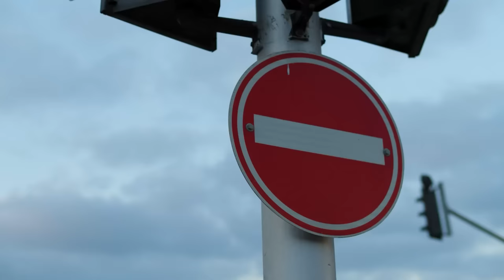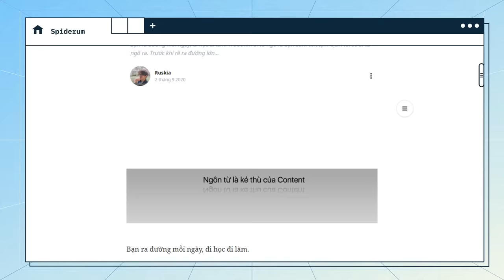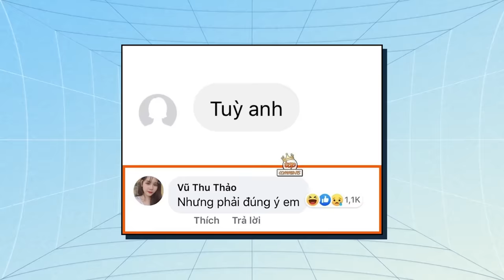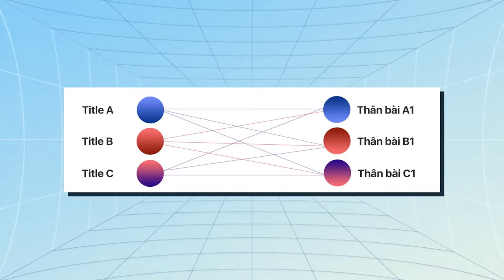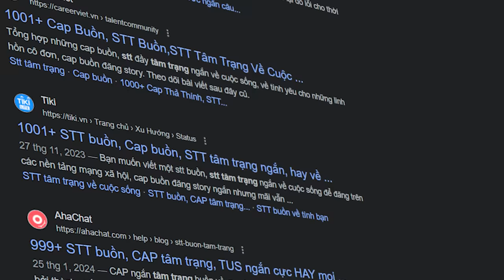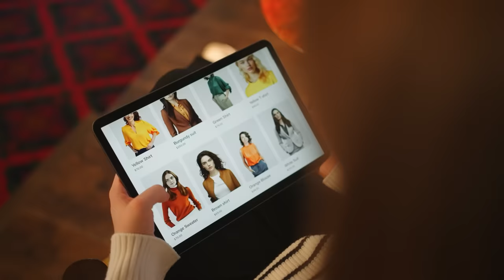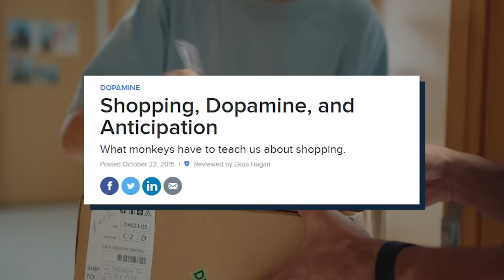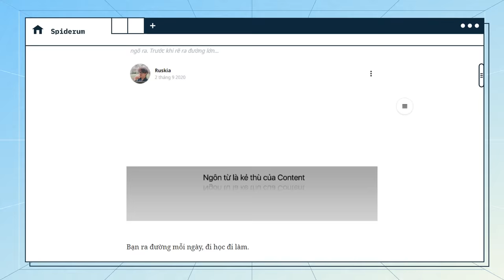Ngôn từ là KẺ THÙ của Content | Ruskia | Quan điểm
Bạn ra đường mỗi ngày, đi học đi làm.
Trước khi đi từ ngõ ra bạn bấm còi, có thể tạm dịch là: tôi sẽ đi từ ngõ ra.
Trước khi rẽ ra đường lớn bạn xi nhan, có thể tạm dịch là: tôi sẽ rẽ trái.
Một thanh niên chở ga bấm còi liên tục, không ngừng nghỉ, điều này có thể tạm dịch là tránh ra cho tao đi, vì tao không tránh chúng mày đâu.
Bạn tạt đầu xe buýt, xe buýt rú một hồi còi dài thay cho lời muốn chửi.
Đèn đỏ thì để nói dừng lại. Biển đỏ gạch ngang trắng lại nói cấm đi ngược chiều.

Ngôn ngữ giao thông là một ngôn ngữ đẹp. Nhiều động từ, 1 chủ ngữ. Không có ngôi thứ ba. Súc tích, dứt khoát.
Các tài xế gật đầu cảm ơn khi được nhường đường. Một cô thiếu nữ vẫy tay (gọi taxi hoặc không). Ô tô nháy đèn nhắc nhau quên tắt đèn pha kìa. Đố bạn, nếu đang đi bỗng giảm tốc và thả hai chân là là mặt đất có nghĩa là gì?

Tiếng-giao-thông cũng là một ngôn ngữ. Bạn tạo ra những câu đơn truyền đạt ý nghĩa, giúp người tiếp nhận hiểu được. Có nhiều động từ trong đó, nếu bạn thực sự suy nghĩ về nó. Nếu một ngày bạn không được nói tiếng Việt, chỉ được nói tiếng “giao thông” thì sao? Không sao cả, miễn là bạn không tới văn phòng bấm còi và bật xi nhan.

Nếu muốn nói “anh yêu em” bằng ngôn ngữ giao thông thì sao? Có thể đi thành chữ i love you nè. Nháy đèn mã Morse nè. Bạn cho rằng ngôn ngữ “giao thông” là què quặt để diễn tả những thứ trừu tượng, nhưng tiếng Việt cũng không khá hơn. Hãy inbox người yêu (nếu có) và giải thích bạn yêu người yêu như thế nào.

Ngôn ngữ để truyền đạt có thể ở nhiều trạng thái, nó có thể là dạng tượng hình như ngôn ngữ của giao thông, ngôn ngữ của cơ thể, là hình ảnh, là video, chứ không còn nhất mực phải là ngôn từ, là con chữ nữa. Bởi vậy, nếu như bạn quan tâm tới Marketing hay quan tâm tới vũ trụ truyền thông đang vận hành như thế nào, có lẽ video này là dành cho bạn.

Hãy giữ cho mình một câu hỏi xuyên suốt, ngôn từ là gì đối với người làm content marketing? Đặc biệt là trong thời điểm hiện tại, liệu ngôn từ còn là ưu tiên của người làm content nữa không? Hay thậm chí, ngôn từ đang dần trở thành kẻ thù của họ?

Trong video này, hãy cùng Spiderum tìm câu trả lời cho câu hỏi trên qua bài viết “Ngôn từ là kẻ thù của Content” của tác giả Ruskia. Nào, cùng bắt đầu thôi!

Các đầu sách bạn có thể quan tâm:
Nội dung:
00:00 - Intro
03:12 - Ngôn từ phản bội
04:29 - Hack kiểu Brute-force vào mảng content marketing
05:46 - Content Marketer thì nhỉnh hơn Copywriter
07:49 - Bí ẩn Marketing mới nhất: Trạng thái mua hàng
08:45 - Vẻ đẹp của sự thiếu hụt ngôn từ
11:41 - Outro
Bài viết: Ngôn từ là kẻ thù của Content
Được viết bởi: Ruskia
Giọng đọc: Khánh Linh
Editor: YOSHY